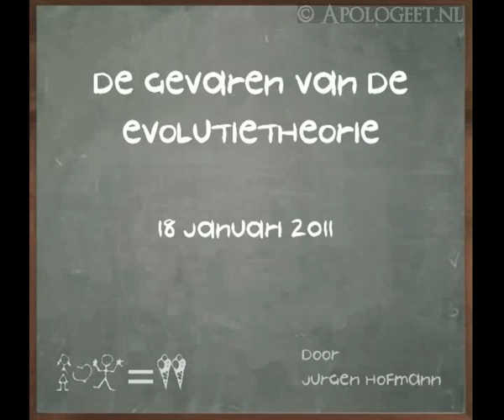les 2 "Gevaar van de evolutietheorie" groep 5/6 (audio)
Les 2 'Het gevaar van de evolutietheorie' (18 januari 2011)

Deze presentatie ging over de gevaren van de evolutietheorie.

Over het algemeen zullen de meeste mensen die in deze theorie geloven zich niet herkennen in de genoemde voorbeelden. De Christelijke normen en waarden zijn dan ook nog niet helemaal weg uit onze maatschappij. Dit neemt echter niet weg dat de evolutietheorie, wanneer deze consequent doorgevoerd wordt, ernstige gevaren met zich mee brengt.